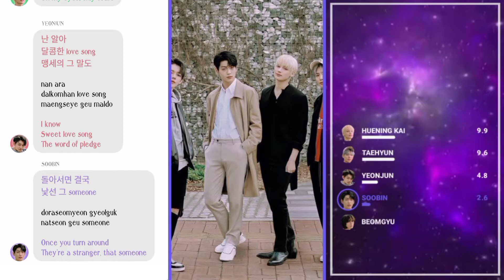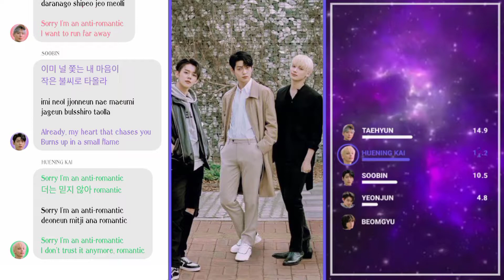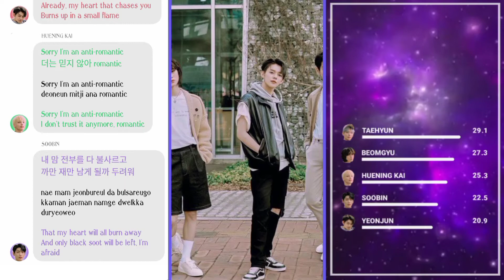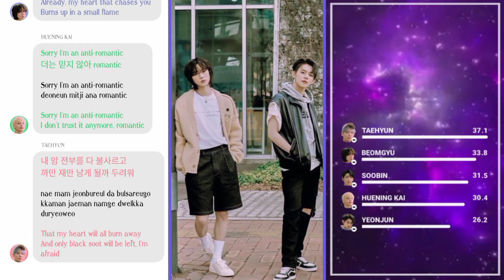TXT - Anti Romantic ||Line Distribution + Lyrics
Requested by: NJMRM VLOG

Line Distribution: TXT - Anti Romantic
Lyrics: colorcodedlyrics